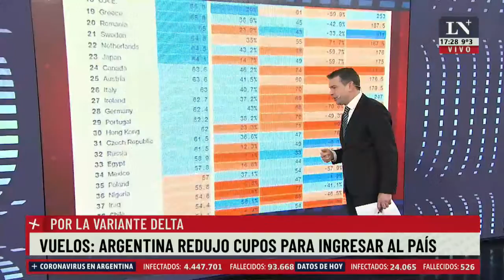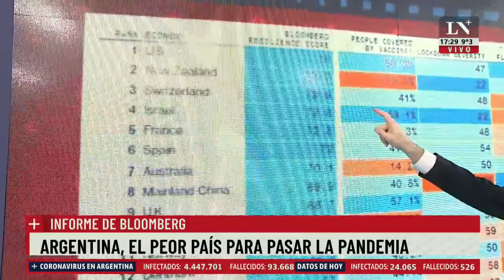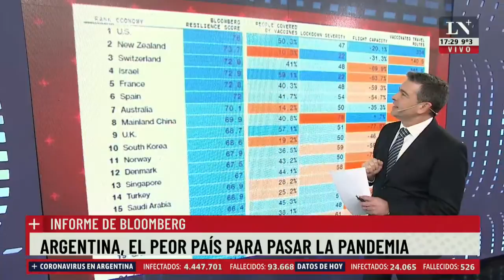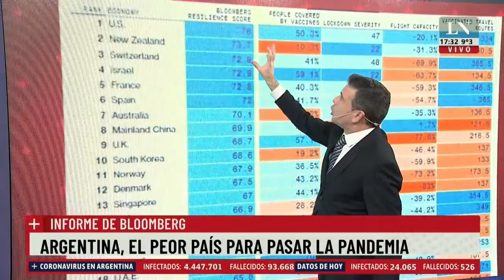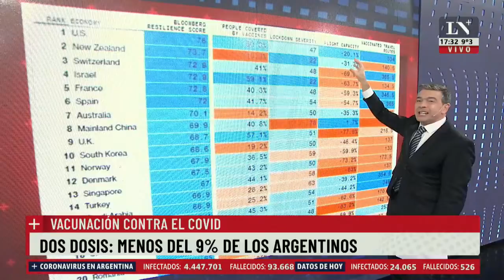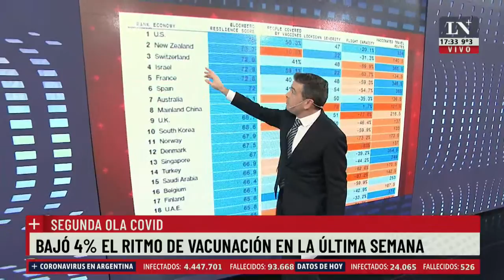Argentina, un fracaso bajo control. El editorial de Pablo Rossi